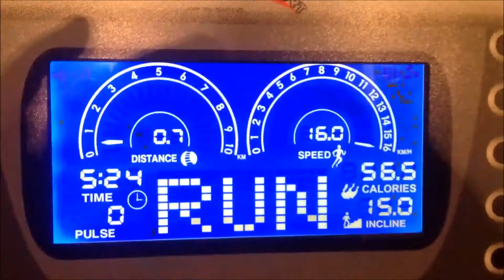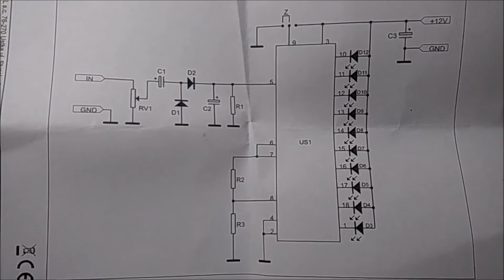JESTEM SMART 2016 – Szkoła Podstawowa Nr 12 z Oddziałami Integracyjnymi w Pile 1